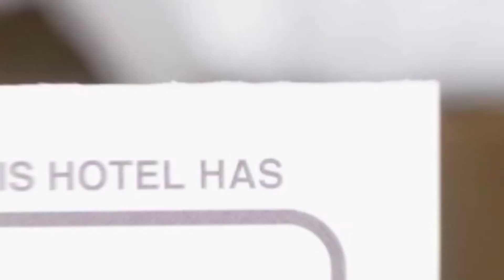Apartament EMI hotel review | Hotels in Mamaia | Romanian Hotels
Apartament EMI hotel video review. Hotels in Mamaia, european 3 stars hotels.